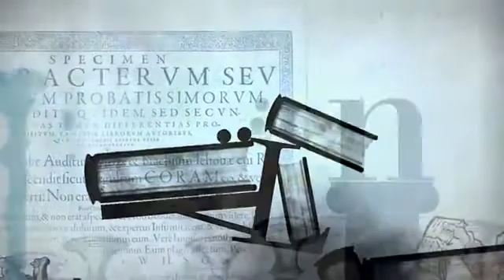Type Rider Trailer